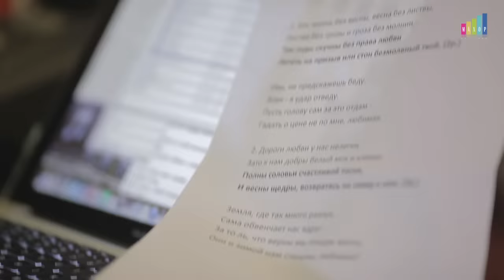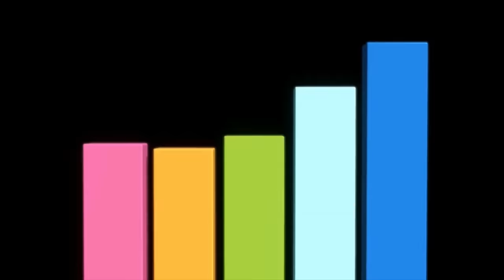ЛЮДИ, ПОСЛУШАЙТЕ! На большой сцене так никто не поёт!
Ярослав Сумишевский и Кристина Дудина - "Песня о любви" (из к/ф "Гардемарины, вперёд!")
СОЛЬНЫЙ КОНЦЕРТ Я. СУМИШЕВСКОГО В МОСКВЕ 17-ГО ОКТЯБРЯ В КАНУН 35-ТИ ЛЕТИЯ. БИЛЕТЫ МОЖНО ПРИОБРЕСТИ ПО ЭТОЙ ССЫЛКЕ